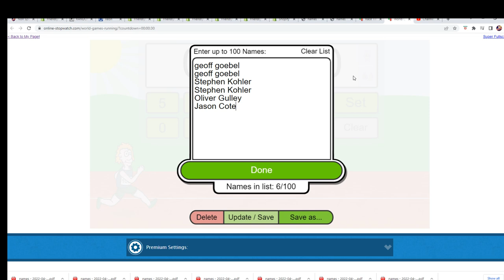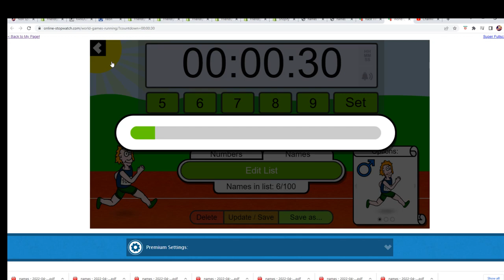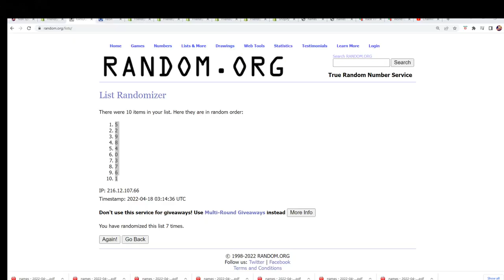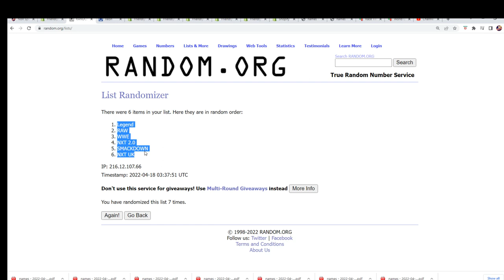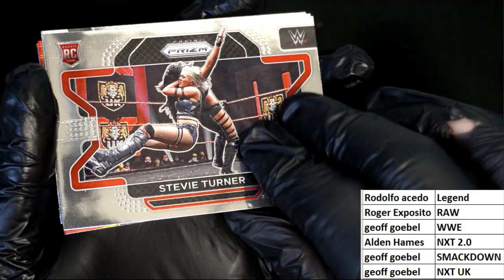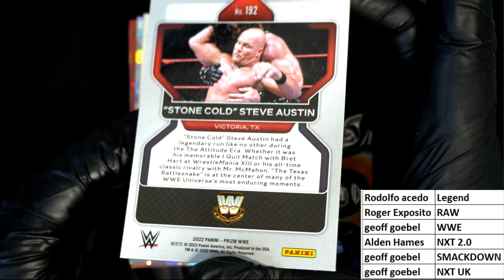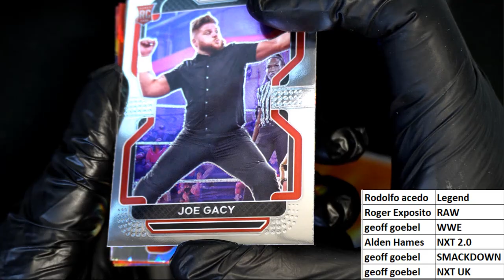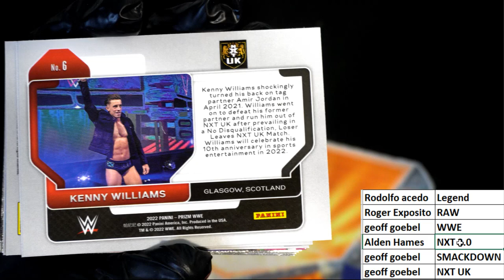2022 Panini Prizm WWE Hobby Pack ID 22WWEPACK332